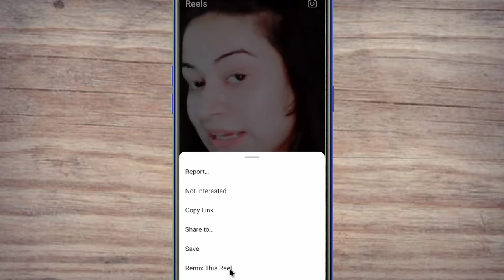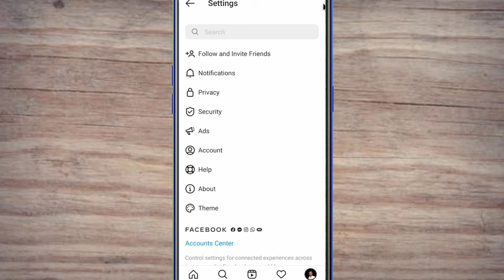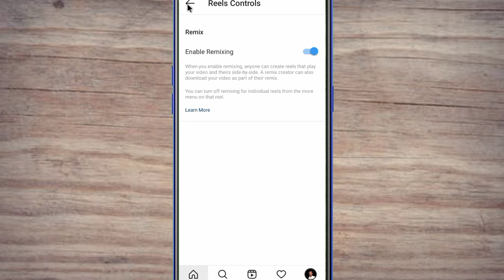instagram par duet video kaise banaen | Instagram Reels Par Duet Video Kaise Banaye how to make duet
Instagram Reels Par Duet Video Kaise Banaye | How To Make Duet Video On Instagram Reels |
instagram par duet video kaise banaen bataiye
instagram par duet video kaise banayenge
instagram par duet video kaise banaye 2021

your quarice.

1. How to use instagram reels remix

2. New reels update remix

3. Instagram par Duet video kaise banaye

4. Remix this reels

5. How to remix an instagram reels video

6. How to use new reels Duet feature

 7. Reels me Duet video kaise banaye

8. Reels me remix video kaise banaye

 9.Reels new update remix feature

10. How to use remix feature on reels

11. How to make Duet video on instagram